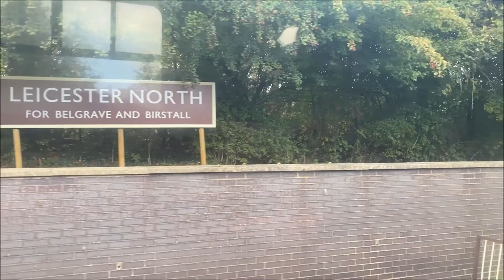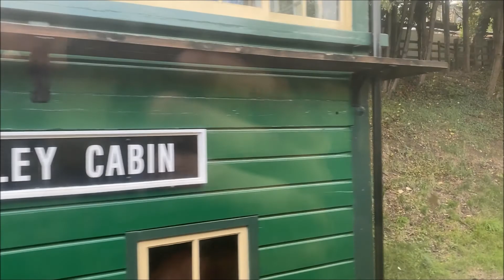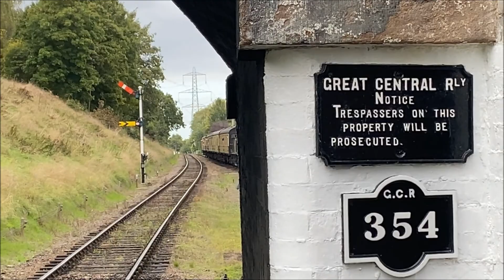The Great Central Railway 'Autumn Steam Gala' Part 2 02/10/2022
Autumn Steam Gala – 29th September to 2nd October 2022

Our Autumn Steam Gala will return from Thursday 29th September to Sunday 2nd October 2022.
We'll see a return of our intensive gala timetables with passenger and goods trains operating.
Our Autumn Gala also features a Friday Night Fish & Chip Special! Travel into the evening with a portion of fish and chips delivered directly to your seat for just £9.50. (Pre-booking essential!)

Guest Locomotives

Ivatt Class 2 Tank Engine 41312
appearing with thanks to the Mid-Hants Railway (The Watercress Line).
NER Class P3 (LNER J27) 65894
appearing with thanks to NELPG & North Yorkshire Moors Railway
BR Derby Lightweight Railcar - 'Iris'
appearing with thanks to the Ecclesbourne Valley Railway (S.T.C.).
Guest locomotives appear subject to contract, change and fitness to run and may be substituted without prior notice.

Home Fleet

A selection of locomotives from this pool will be used across the weekend all subject to availability and fitness to run at the time of the event.

BR Standard 9F Number 92214 'City of Leicester'
LMS 8F 48305
BR Standard 5 73156
BR Standard 2 78018
LMS Ivatt 2 46521
(In its final gala appearance before overhaul)
BR Class 37 D6700
We apologise that previously advertised 78019 will not be ready in time for the event.